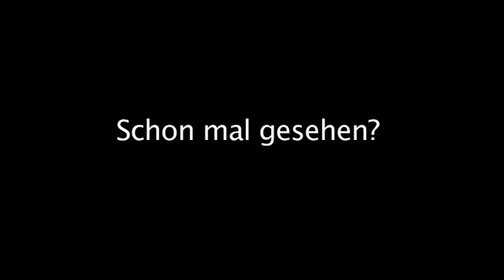Clip? - Na, klar!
Clip? - Na, klar! - Landesmannschaft der Deutschen aus Russland

Migrantenjugendliche setzten sich in einem Workshop mit dem Thema "Identität und kulturelle Vielfalt" auseinander und erstellten einen Videoclip, der übers Internet verbreitet wurde. Ziel des Projekts war es, kulturelle Vielfalt als Bereicherung wahrzunehmen und sichtbar zu machen.

Ein Projekt des Sonderförderprogramms PASSgenau - aktiv vor Ort